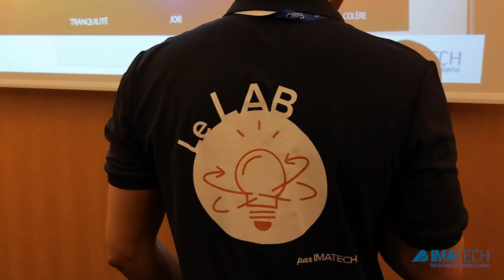Le LAB IMATECH - Ateliers d'innovation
Chez IMATECH, avec le LAB', nous co-construisons et nous animons des ateliers d'idéation : du Parcours Émotionnel Client au Design de Fiction. Avec cette vidéo, (re)découvrez l'effet "LAB' IMATECH" ! Là c'était sur le SRCO, mais demain il ne tient qu'à vous que cela se passe chez vous 🙂